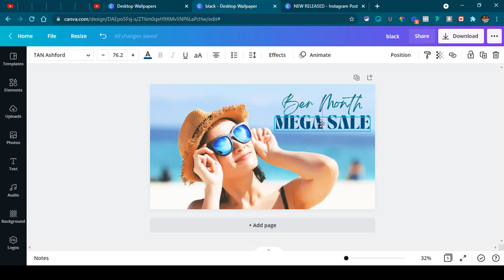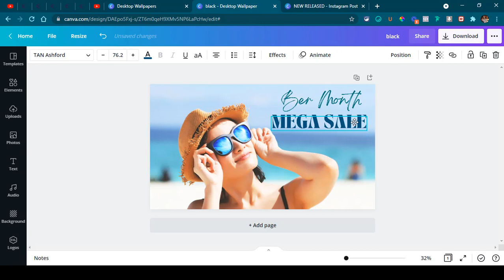[14 of 100] How To Group A Text In Canva | Genwai | Tagalog Tutorial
Matutunan mo dito kung paano mag group ng text sa canva.

Join me in my 100 days challenge of learning Canva! ^_^

I hope may natutunan ka sa video na 'to,